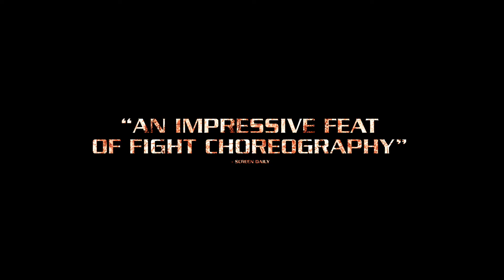Crazy Samurai: 400vs1 trailer (Well Go USA) streaming on Hi-YAH! Feb. 12th / Blu-ray, DVD March 2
When a master samurai arrives to duel the disgraced Yoshioka dojo, he walks into an ambush. In the world’s first 77-minute, one-take action film sequence, Miyamoto Musashi (Tak Sakaguchi) fights for his life against 400 warriors, earning a place in history as the CRAZY SAMURAI MUSASHI.